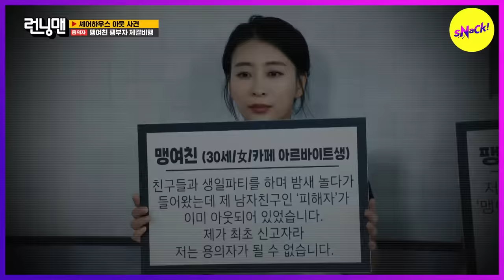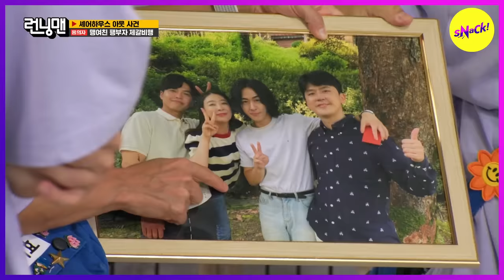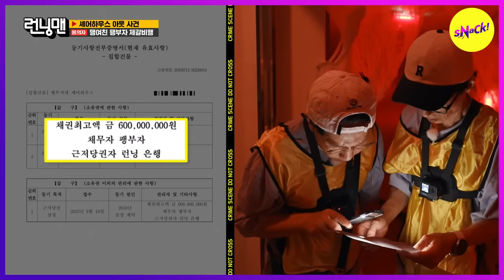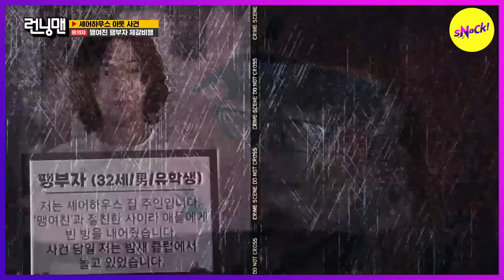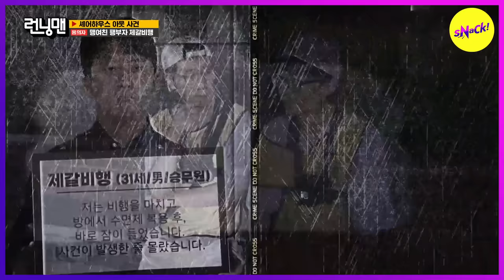[RUNNINGMAN] Jae Seok pressed the recording button as he was nervous. (ENGSUB)